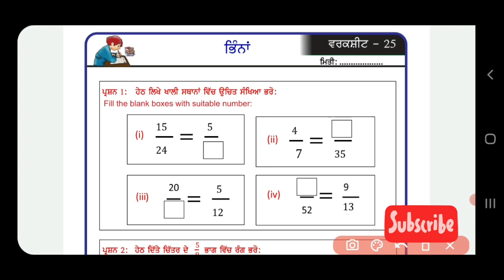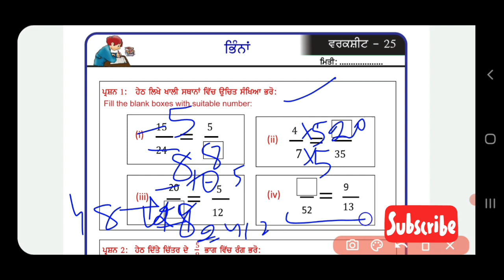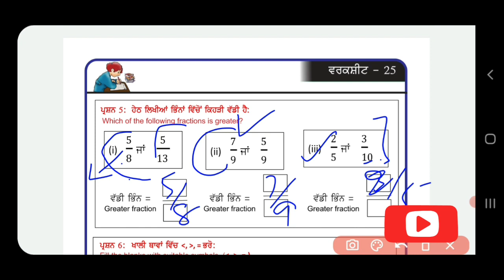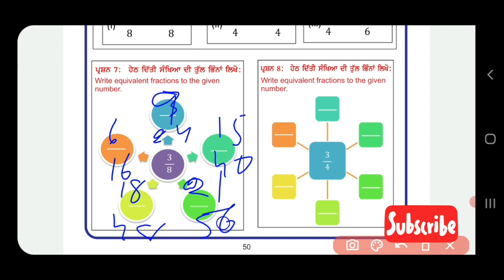Math Worksheet No.25 Solution|Mission Samrath 2024-25|Class 6th to 8th| Fractions related sums